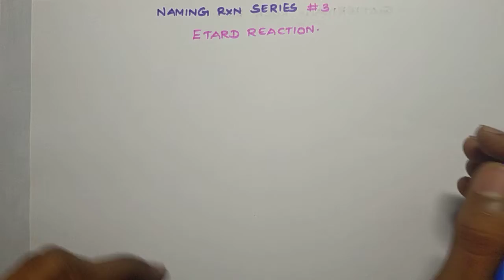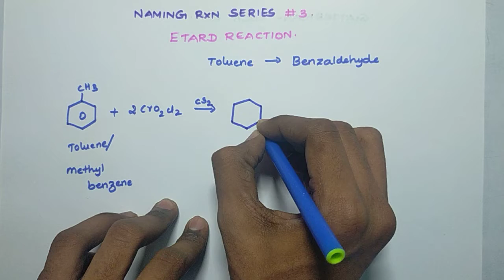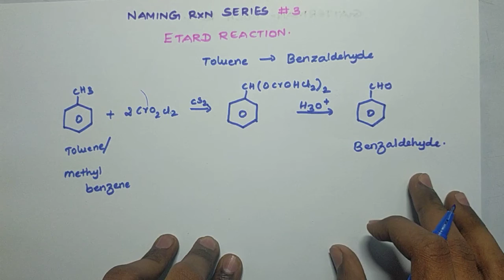Naming Reaction series|#3-Etard Reaction